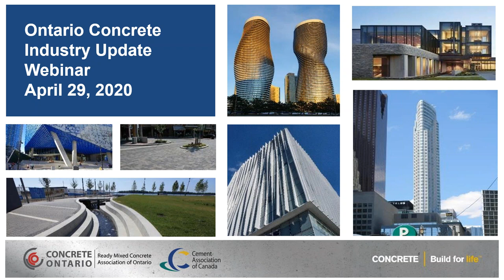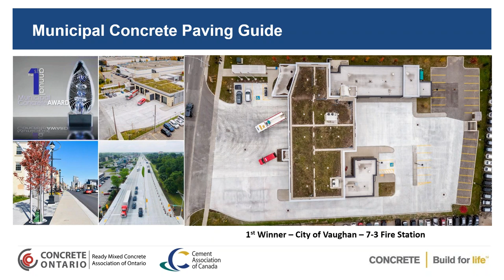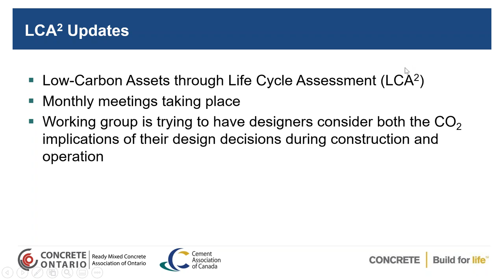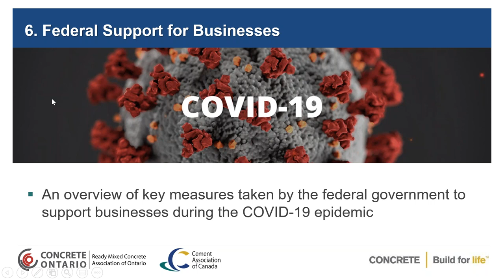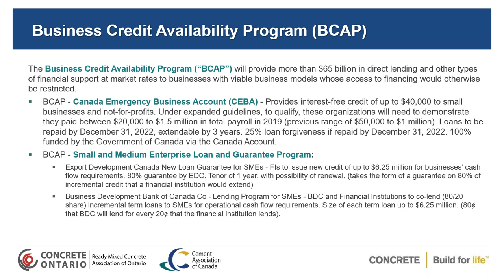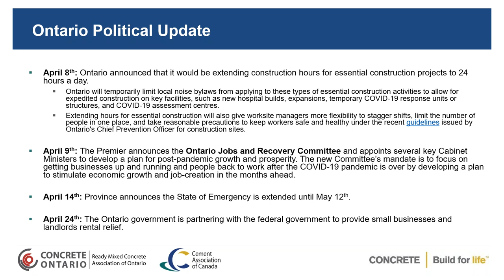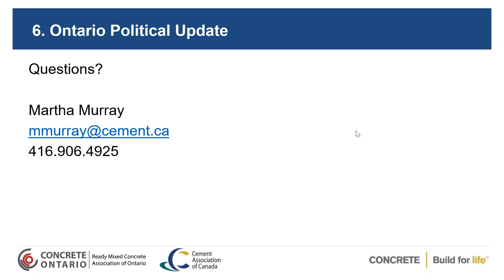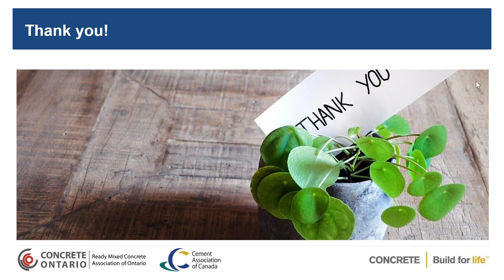Ontario Concrete Industry Update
With the cancellation of the Concrete Ontario Convention due to COVID-19 concerns, staff would like to take this opportunity to provide an update via webinar regarding all Concrete Ontario initiatives.

In addition, the Cement Association of Canada will provide an overview of the political side.

Key topics to be addressed include:
1. Field Testing Initiative
2. ACI Certification Courses
3. Municipal Concrete Paving Guide
4. City of Toronto Construction HUB Pilot Safety Program
5. Life Cycle Assessment of Ready Mixed Concrete
6. Federal Support for Businesses
7. Ontario Political Update